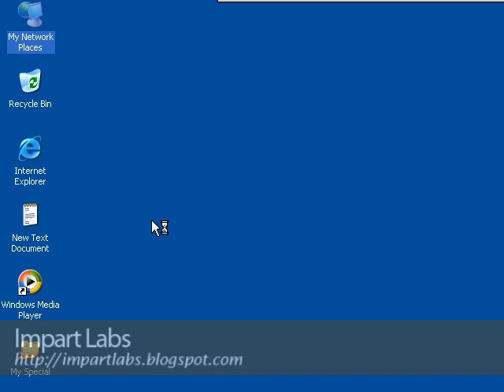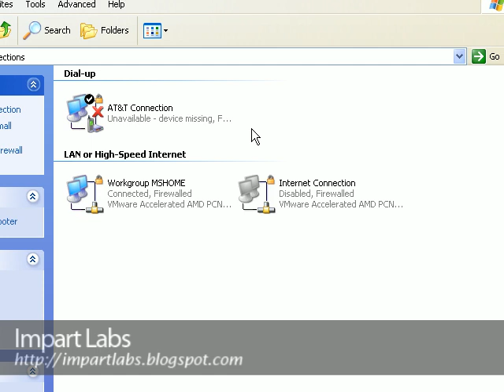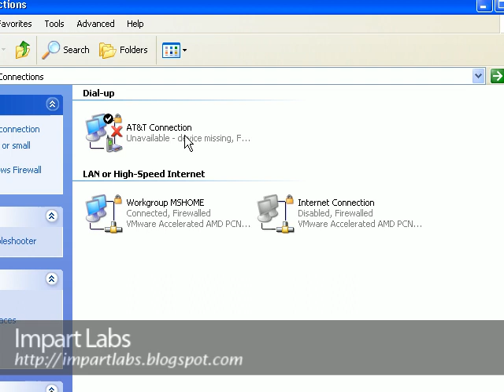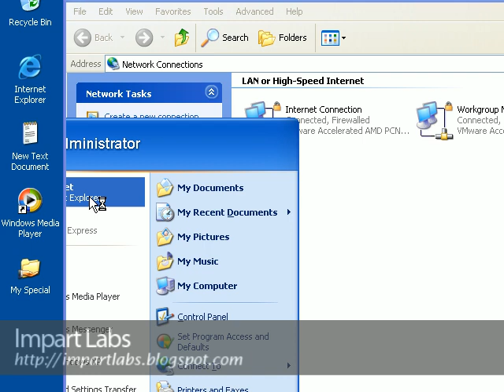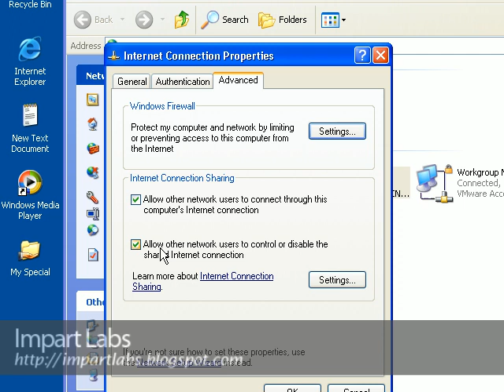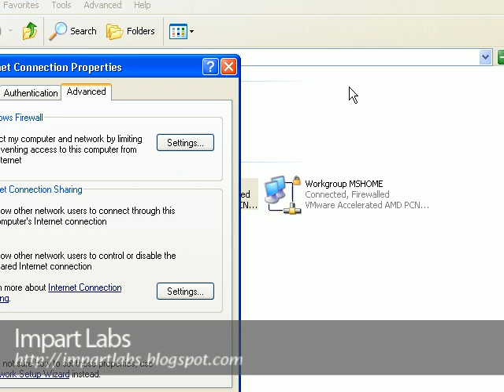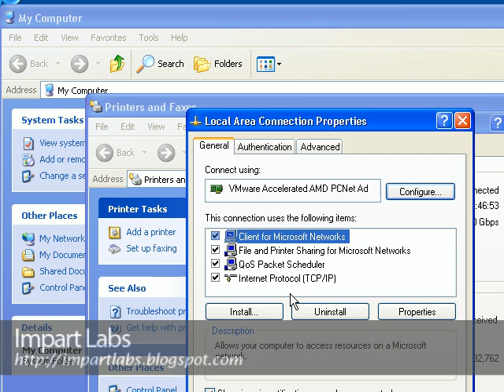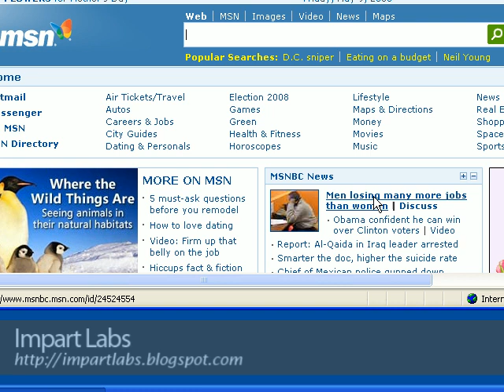Windows Workgroup Part VII - Sharing and Security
A workgroup is Microsoft's terminology for a peer-to-peer PC computer network.

Microsoft operating systems in the same workgroup may allow each other access to their files, printers, or Internet connection. Members of different workgroups on the same local area network segment and TCP/IP network can only access resources in workgroups to which they are joined .